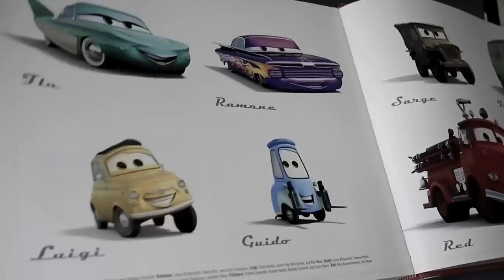The Art of Cars (book flip)